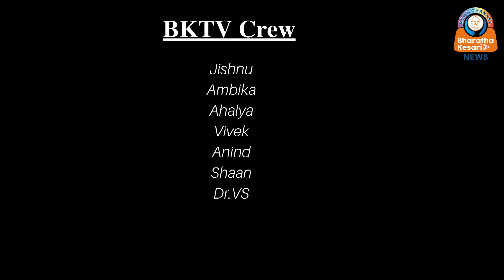ഉപതെരഞ്ഞെടുപ്പിൽ എൽഡിഎഫിന് സിറ്റിംഗ് സീറ്റുകളിൽ ആറെണ്ണം നഷ്ടമായി